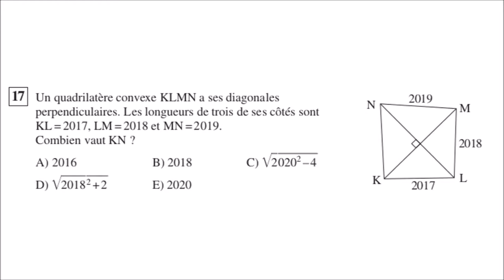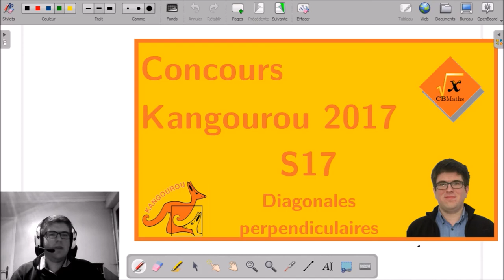S17 - Diagonales perpendiculaires | Concours Kangourou 2017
___________ TIMECODE ___________
00:17 Enoncé
00:57 Solutions